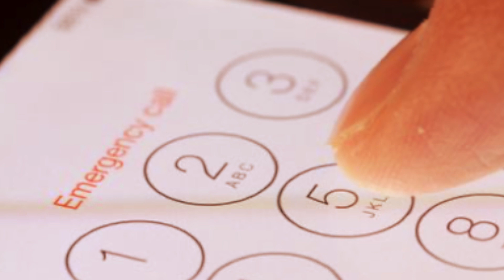man dies after public restrain him outside york jewellery shop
The heartbroken family of the man killed after being restrained at a York jewellers have paid moving tribute to their 'wonderful' son and brother.

Devout Christian, and described as a "kind and gentle soul" by friends, Samuel Diatta, 39, died after suffering "medical difficulties". The York rugby player, who was known as Sam to his family and friends, has been described as a "good guy" and "lovely".

Sam Diatta's family are devastated family have also confirmed, as have the police, that Mr Diatta was not involved in a "robbery" before his death, as has been reported in the national press.

North Yorkshire Police were called to the Mappin and Webb store, in Coney Street, at 4.40pm on Tuesday, July 26, where they found Mr Diatta being restrained by a member of shop staff and members of the public. The force have confirmed Mr Diatta, 39, began to have 'medical difficulties' and was rushed to hospital.

Three men who were arrested in connection with the incident  have been released on bail.